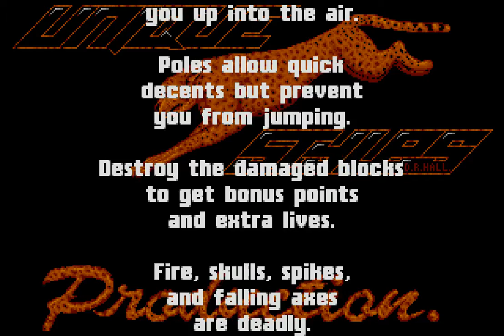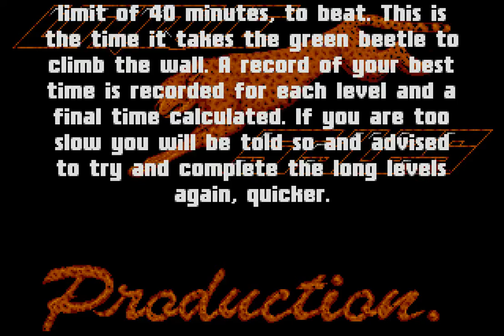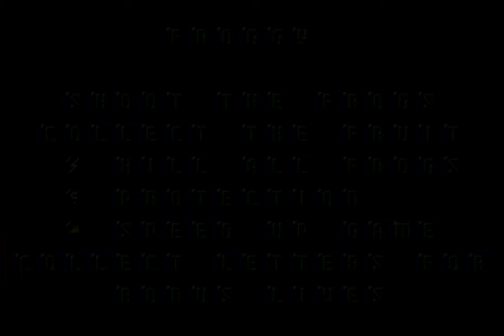Amiga Longplay: Beetle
Great little game!

There are 100 levels in this one. To see the ending you must complete the game within 40 minutes. That's at least what you can read in the introduction.

I started using warps after 70 levels because of the stupid time limit. Yes, you can skip levels if you get three three equal objects in the slot machine after each level.

I hate to use warps. But I did not want to take the risk seeing a bad ending. That's why i used them later in the game.

There are also some fun mini/bonus games. A shoot em up game, a bomber clone and a frog game. These never ends so i just play a bit and killed myself after some a minute or so. You can enter the bonus levels more than once. But skipped them most times. I only wanted to play them once to show them.